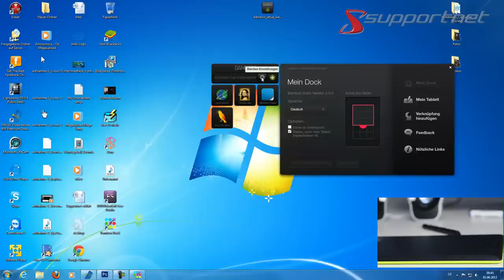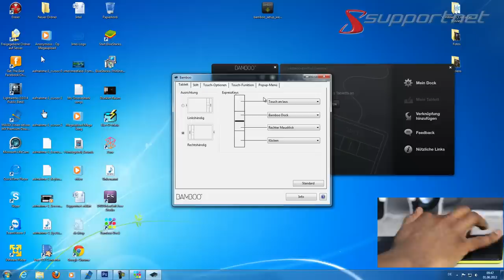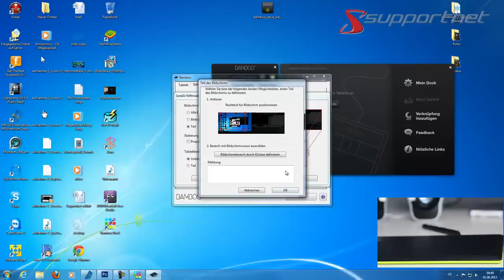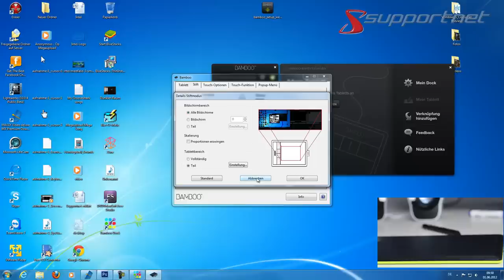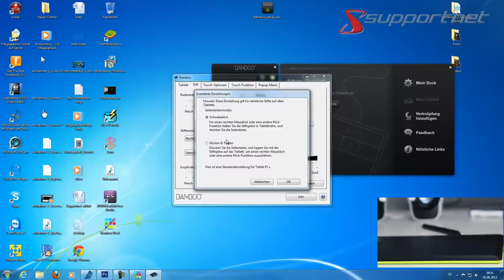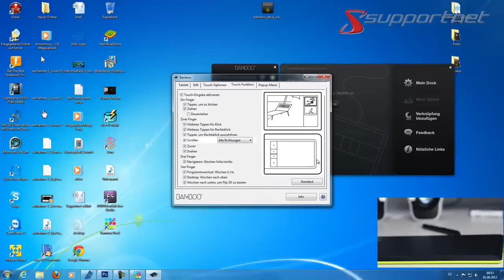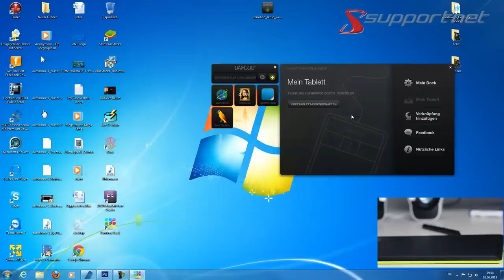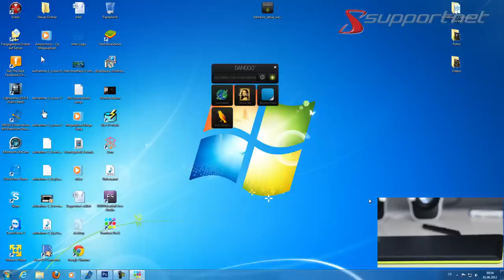Wacom Bamboo Pen & Touch Tablet - Die Einstellungsmöglichkeiten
Hier zeigen wir euch die Einstellungsmöglichkeiten des Bamboo Pen & Touch, welches euch die Möglichkeit gibt am PC zu zeichnen. Wie findet ihr das Bamboo Pen & Touch?